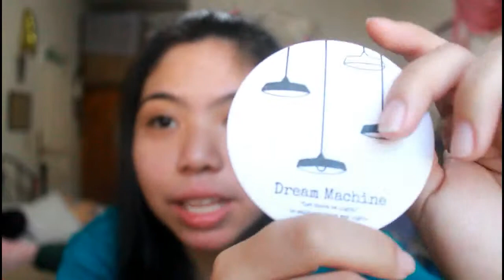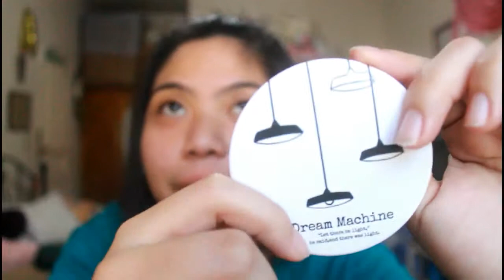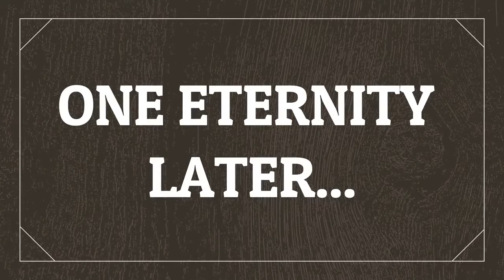WELCOME 2018! (Part 1) - Happy New Year!!! | UNIVLOG#17